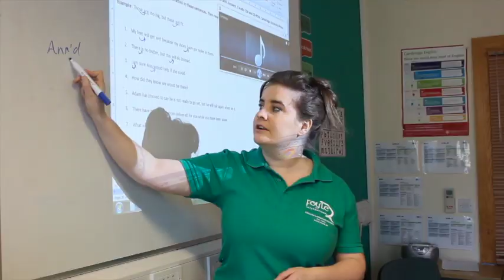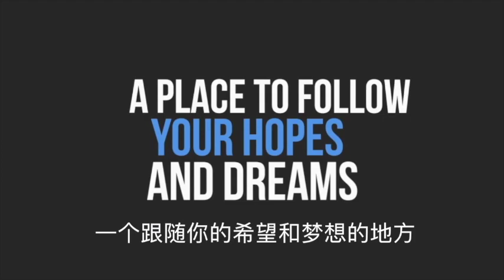Foyle International & NWRC - NCUK International Foundation Year (IFY)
The International Foundation Year is a university pathway qualification specifically designed for international students. It gives you access to year one of a UK undergraduate degree programme with guaranteed admission to any of our 16 partnering universities.